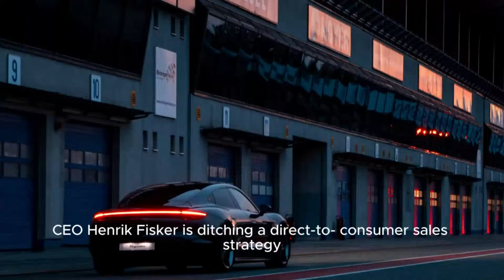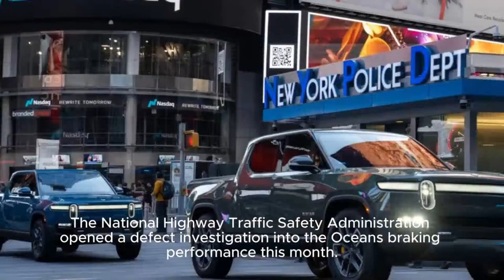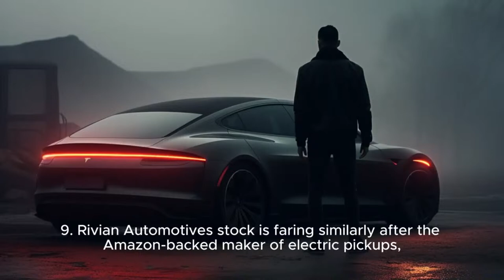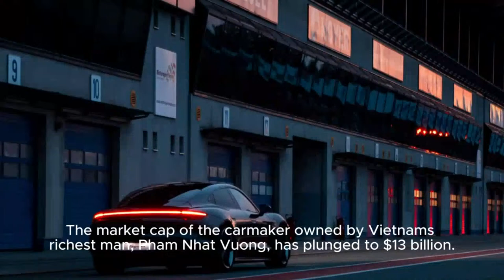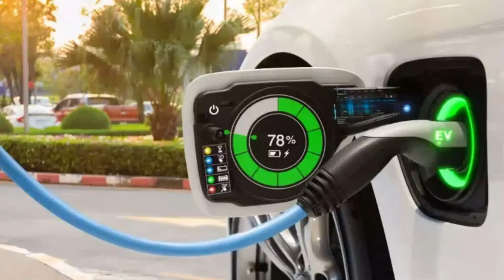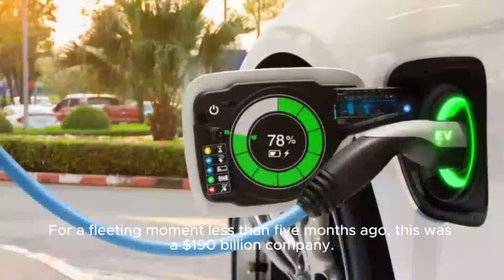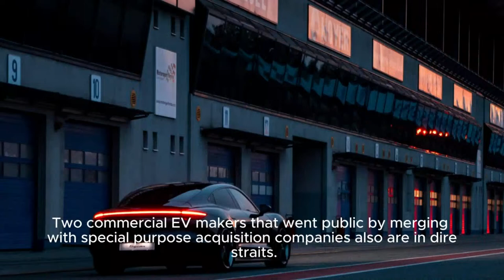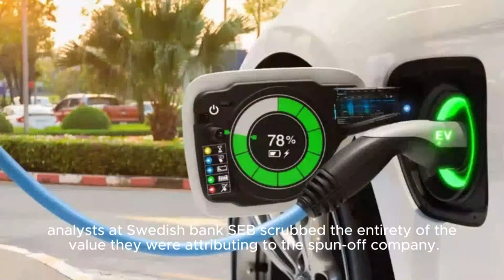EV Stock Alert : Electric Vehicle Stocks Are In Shambles